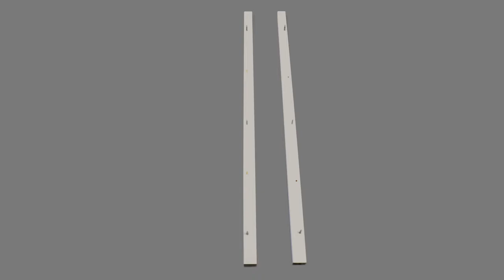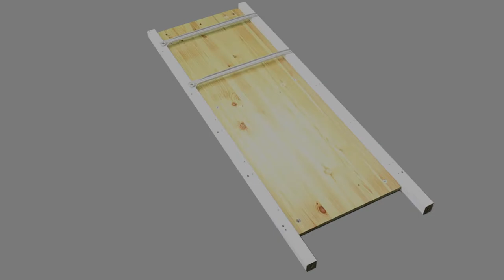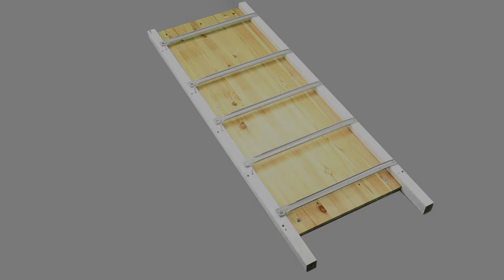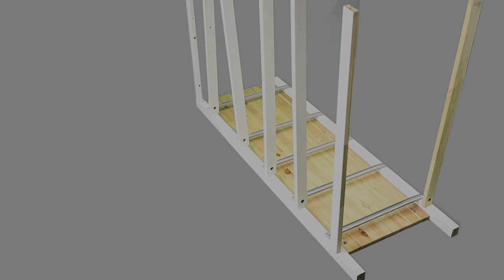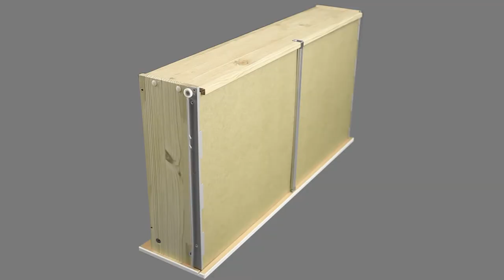How to build | Ikea HEMNES Chest Of Six Drawers Assembly| Put It Together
How to assemble easily and quickly an Ikea chest of six drawers HEMNES?

Let's put it together!